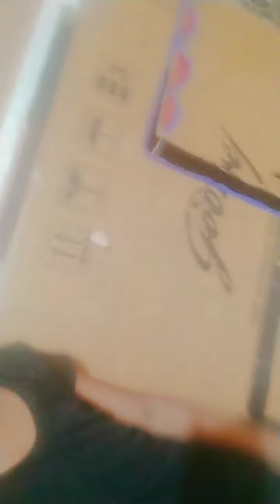My card bot 🏚house